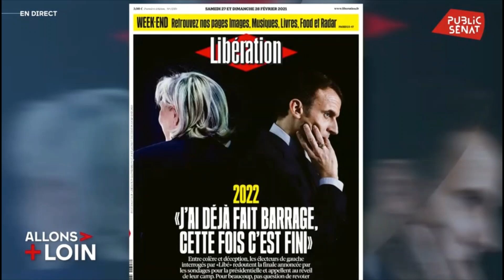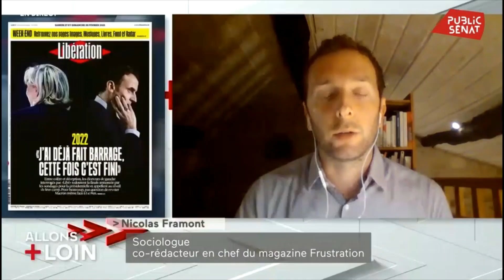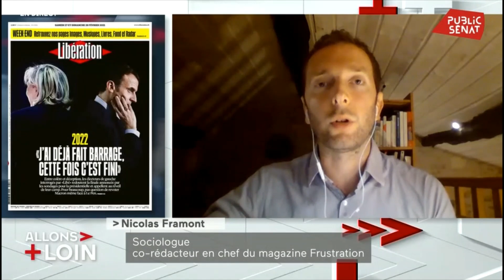Ni Le Pen ni Macron : on ne nous fera pas le coup du "barrage" une deuxième fois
Nicolas Framont, co-rédacteur en chef de Frustration, est intervenu sur Public Sénat le 1er mars pour expliquer la position selon laquelle "faire barrage" à Le Pen en votant Macron n'a aucun sens. Ces deux candidats ne disent rien des sujets qui intéressent les français et s'accordent sur les mêmes politiques favorables à la classe possédante.